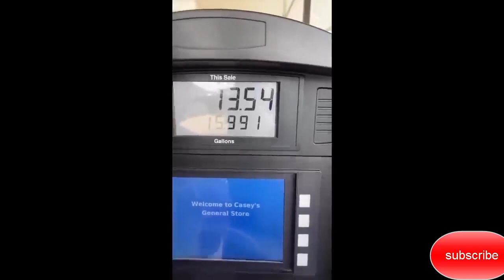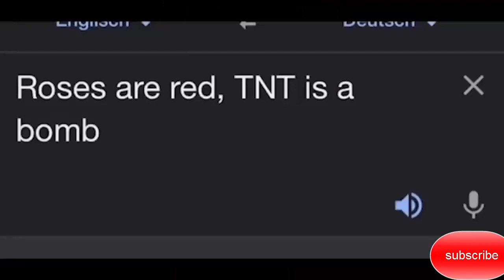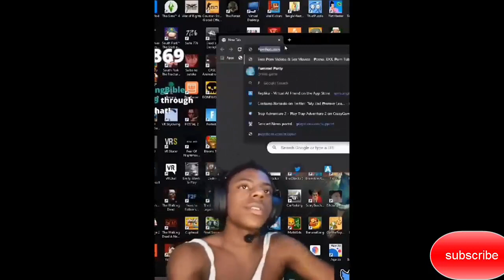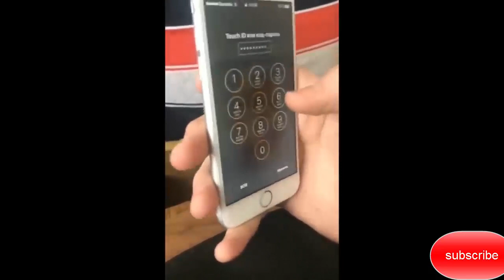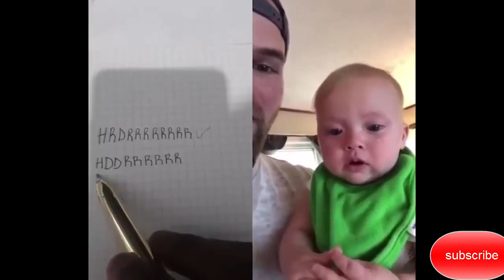If you laugh you get 👋 happy years 2023